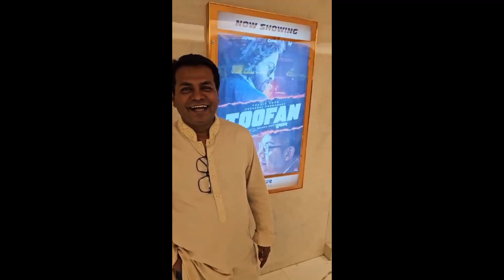তুফান সিনেমা দেখে কি বললো পরিচালক - সাফি উদ্দিন সাফি & আব্দুল্লাহ জহির বাবু 🔥 Toofan Movie Review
Reaction toofan movie public reaction.
Reaction toofan movie public review.
Reaction Shakib Khan new movie song toofan.
Reaction Shakib Khan toofan movie song.

Shakib Khan new movie toofan.
Shakib Khan mimi chakraborty new movie toofan.